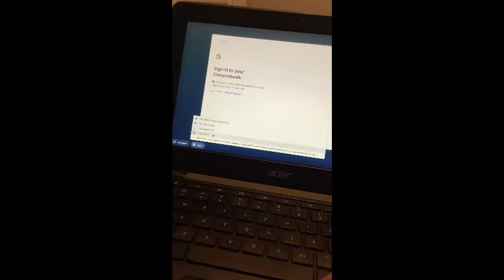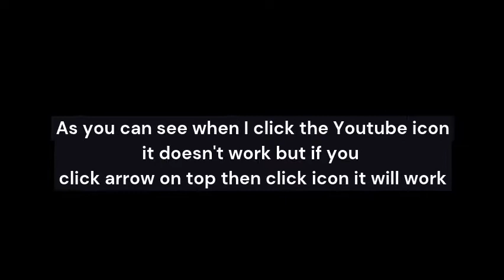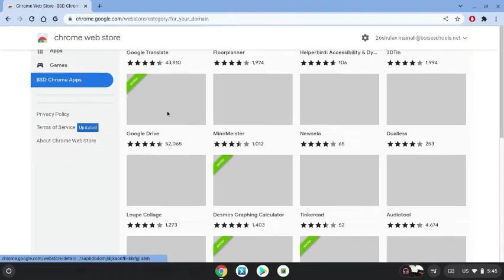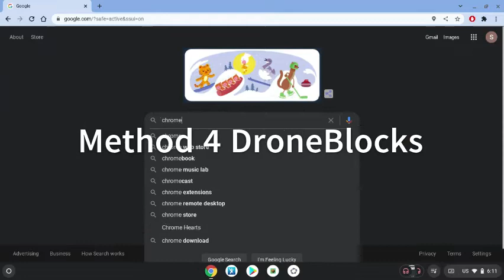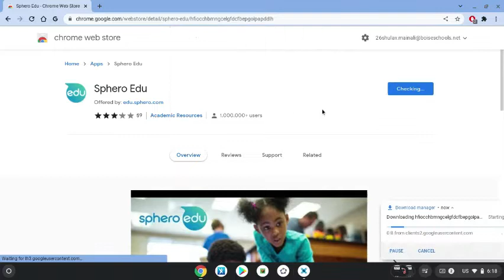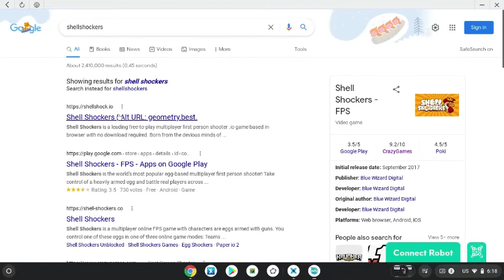How to unblock ANY website on school chromebook in 2022!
Hey guys in today's video I will be showing 5 methods to unblock any website on a school computer hopefully these methods work for you :)